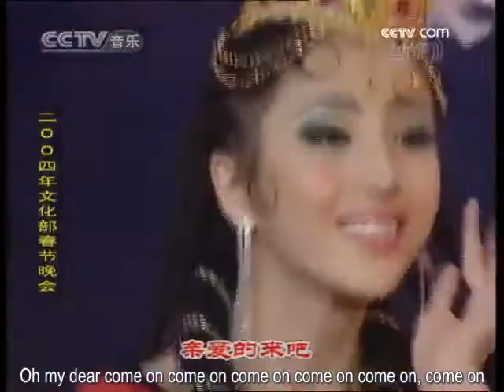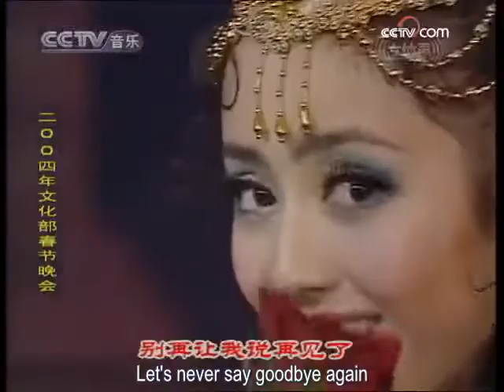Erkin - Young Fellow (lyrics and translation) Uyghur folk song & dance 艾尔肯乐队 巴郎仔 中英字幕 Feat TONG Liya